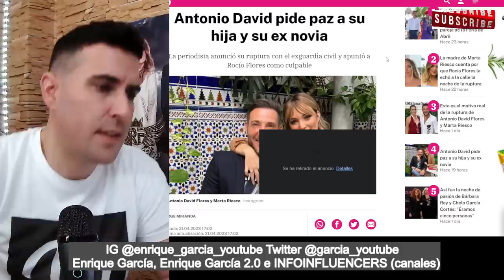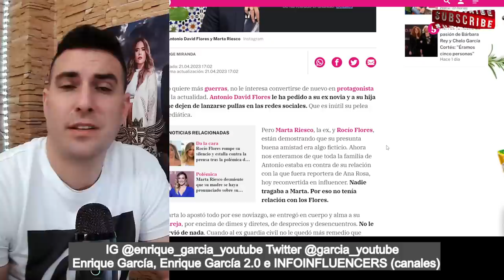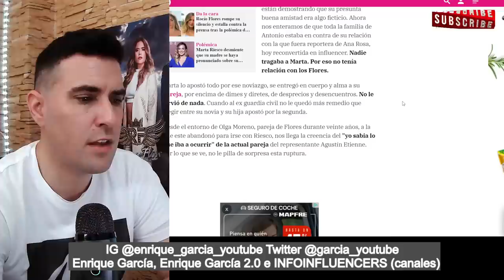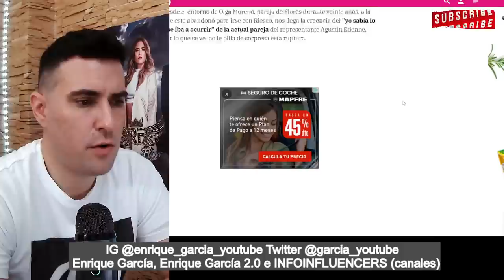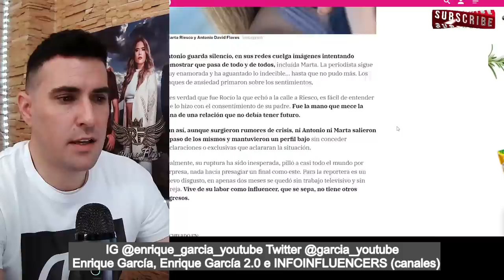REACCIÓN del entorno de OLGA Moreno a la RUPTURA de Antonio David Flores y Marta Riesco